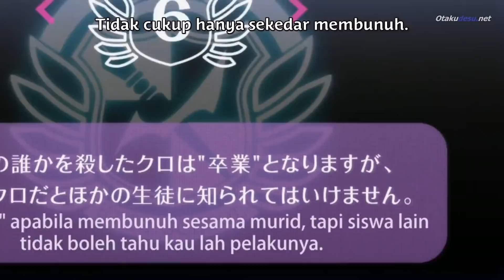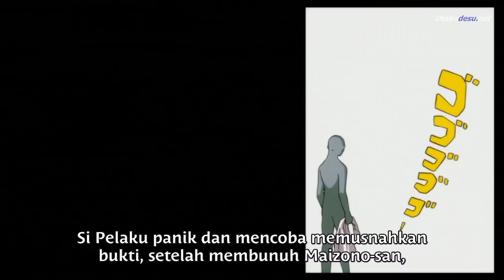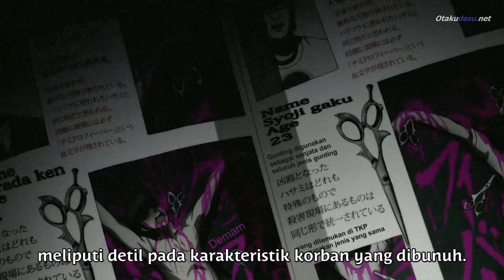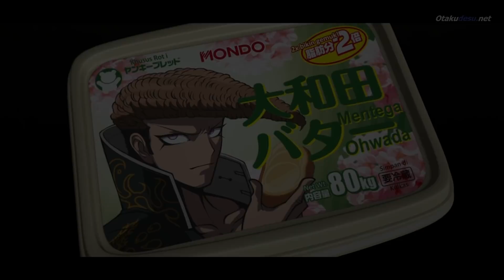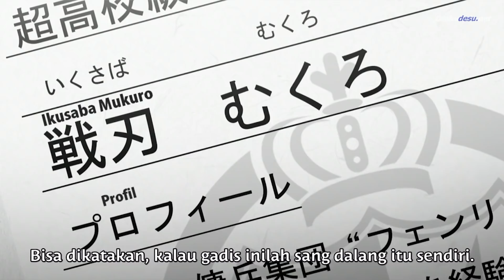Alur Cerita Anime Danganronpa The Animation - Alur Cerita Anime Mirip Squid Game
Hai Minna San

Terima Kasih Sudah Klik Video Ini dan , Slamat Dtang Di Channel Coronime.
Oke di video kali ini , mimin bakal mrangkum kseluruhan cerita dari anime Danganronpa The Animation , anime ini mnceritakan tntang skelompok siswa yang dikurung ke dlam sbuah sekolah , dan tak boleh kluar. Satu satunya Cara agar diizinkan kluar adalah dngan LULUS stelah mlenyapkan slah satu temannya , untk lbih lengkapnya langsung saja simak ceritanya . LANJUUTT...

SANKYUUU